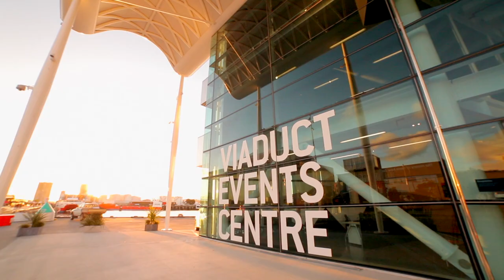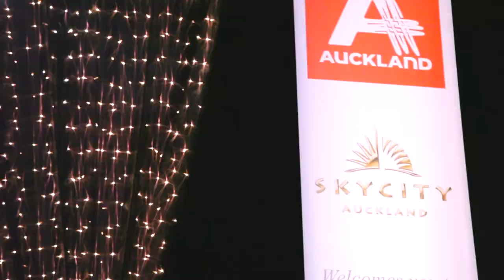TRENZ Event Highlights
Highlights from the 2014 TRENZ event at the Viaduct Events Centre

TRENZ Event Highlights is produced for The Orange Group - Orange Group
Orange produce experiences & events that activate, communicate and engage. We bring your vision, brand and message to life delivering experiences that connect with your customers, clients, staff and guests.The Orange Group will apply, exploit and utilise - events, conferences, print, SFX, tigers, entertainment, the actual media, purveyors of fine cheese, PR stunts, direct mail, temporary structures, road shows, moon dust, orchestrators of coup d'état. to activate, communicate and engage. BOOM

90 Seconds is the Best Video Production company in New Zealand. We have produced over 3,000 online videos in Auckland, Wellington and Nationwide, making 90 Seconds the best online video marketers in NZ.

90 Seconds has a unique cloud video production platform that supports the entire production process enabling you to login and manage your video production online with 90 Seconds and collaborate with the 90 Seconds team and a crowd source community of approved video freelancers on the platform.

90 Seconds are a global Video Production company which started in NZ with bases in London, UK and Auckland, New Zealand, we also operate remotely in Australia, Singapore, Europe.